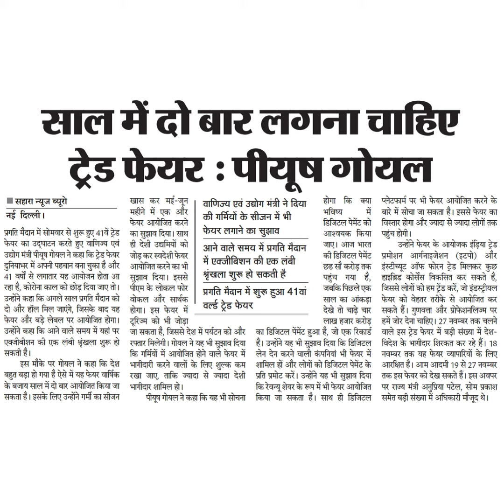आश्वयक कियापहुंच होगी।प्लेटफार्म पर भी फेयर आयोजित करने केबारे में सोचा जा सकता है। इससे फेयर का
आश्वयक किया
पहुंच होगी।
प्लेटफार्म पर भी फेयर आयोजित करने के
बारे में सोचा जा सकता है। इससे फेयर का
विस्तार होगा और ज्यादा से ज्यादा लोगों तक
उन्होंने फेयर के आयोजक इंड्रिया ट्रेड
की डिजिटल पेमेंट प्रमोशन आर्गनाइजेशन (इटपो) और
छह सौ करोड़ तक इंस्टीच्यूट ऑफ फोरन ट्रेड मिलकर कुछ
पहुंच गया है, हाइब्रिड कोर्सेस विकसित कर सकते है,
जबकि पिछले एक जिससे लोगों को हम ट्रेड करें, जो इंडस्ट्रीयल
साल का आंकड़ा फेयर को वेहतर तरीके से आयोजित कर
सकते हैं। गुणवत्ता और प्रोफेशनलिज्म पर
करोड़ हमें जोर देना चाहिए। 27 नवम्बर तक चलने
वाले इस ट्रेड फेयर में बड़ी संख्या में देश-
विदेश के भागीदार शिरकत कर रहे हैं । 18
नवम्बर तक यह फेयर व्यापारियों के लिए
के आरक्षित है। आम आदमी 19 से 27 नवम्बर
तक इस फेयर को देख सकते हैं। इस अवपर
पर राज्य मंत्री अनुप्रिया पटेल, सोम प्रकाश
दिया
समेत बड़ी संख्या में अधिकारी मौजूद थे।
जाए। आज भारत
देखे तो चाढ़े चार
जा सकता है, जिससे देश में पर्यटन को और
रफ्तार मिलेगी। गोयल ने यह भी सुझाव दिया
कि गर्मियों में आयोजित होने वाले फेयर में
भागीदारी करने वालों के लिए शुल्क कम
रखा जाए, ताकि ज्यादा से ज्यादा देशी
भागीदार शामिल हो।
लाख हजार
शामिल हों और लोगों को डिजिटल पेमेंट
का डिजिटल पेंमेंट हुआ है, जो एक रिकार्ड
है। उन्होंने यह भी सुझाव दिया कि डिजिटल
लेन देन करने वाली कंपनियां भी फेयर में
प्रति प्रमोट करें। उन्होंने यह भी सुझाव
कि रेवन्यू शेयर के रूप में भी फेयर आयोजित
किया जा सकता है। साथ ही डिजिटल
पीयूष गोयल ने कहा कि यह भी सोचना